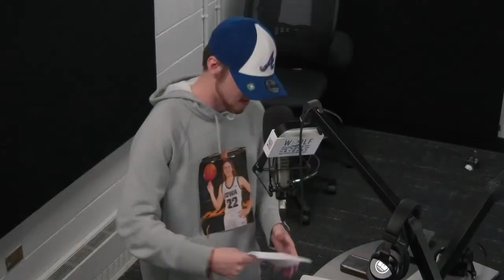Sports Outta Pocket S3 Ep10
On Season 3 Episode 10 of Sports Outta Pocket the crew goes over Angel Reese's Elite Eight comments after their loss to Iowa. In our Cash or Trash segment the crew goes over If Josh Allen will succeed with the loss of Stefon Diggs. in our FIRE ME UP the crew goes over our Fantasy Baseball blunders.